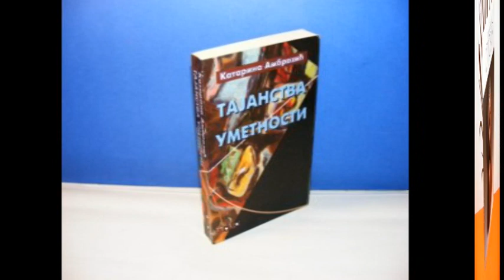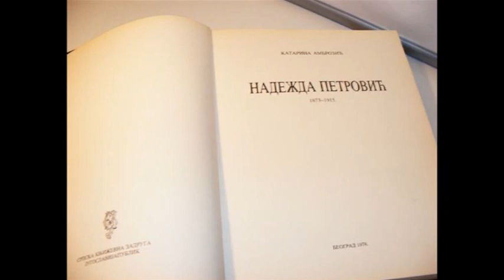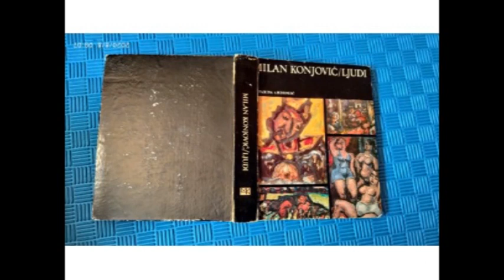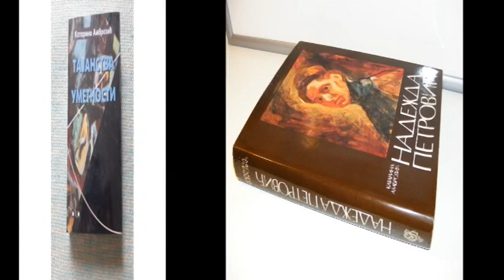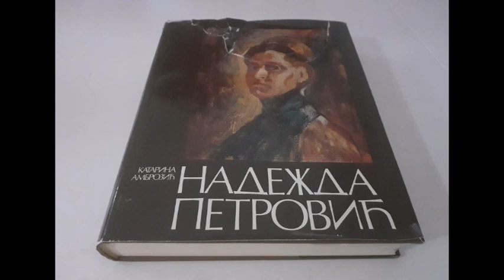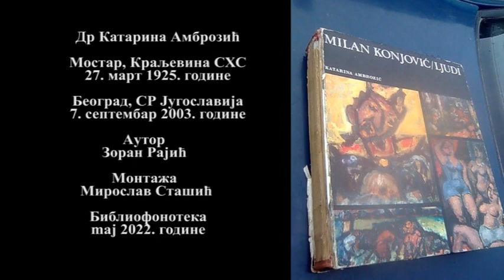Katarina Ambrozić, intervju